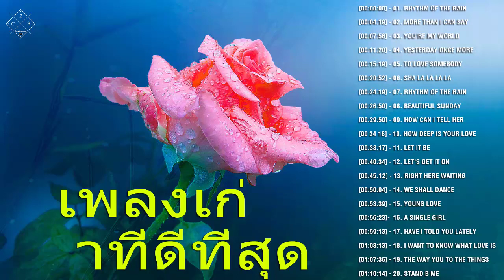รวมเพลงฮิตติดหู ยุค 80 90 ยังฟังกันอยู่ ไหม รวมๆมาฟังกันแบบสะบายหู|| Oldies Music